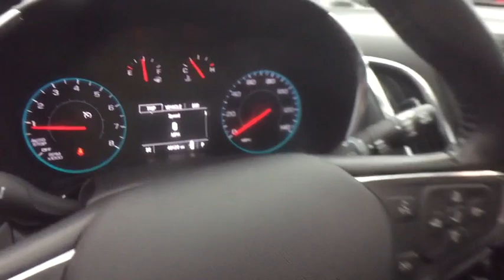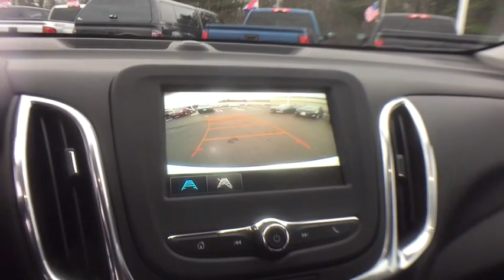2018 Chevrolet Equinox Midland, Freeland, Sanford, Bay City, Beaverton, MI 20160087T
Summit White Used 2018 Chevrolet Equinox available in Midland, Michigan at Garber Chevrolet Midland. Servicing the Freeland, Sanford, Bay City, Beaverton, MI area.